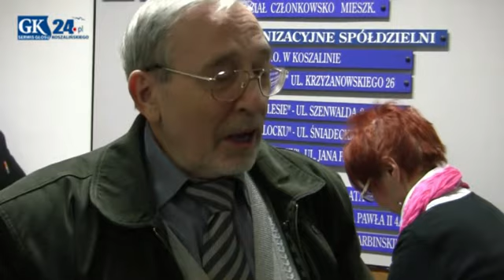Wykluczenia ze spółdzielni - awantura w siedzibie „Przylesia"